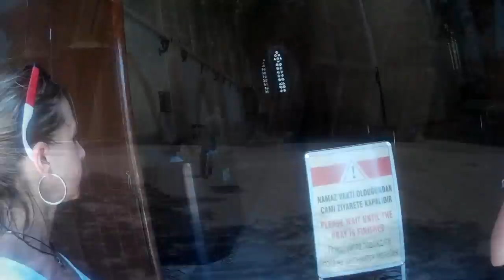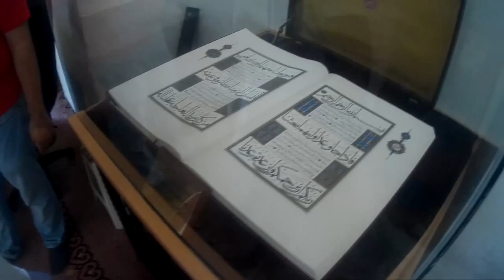VALA AND HER JOURNEY NORTH CYPRUS 1